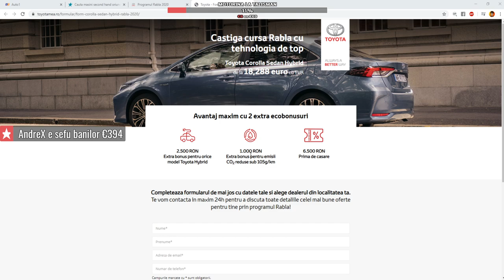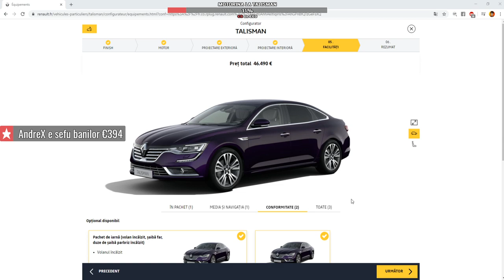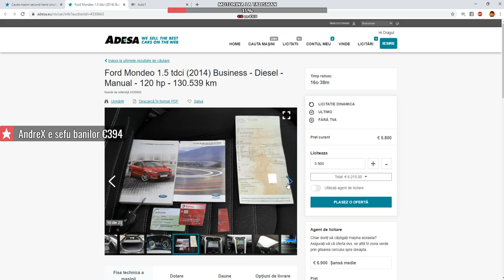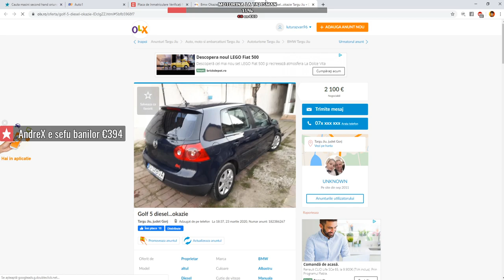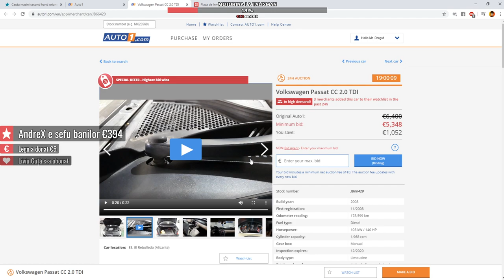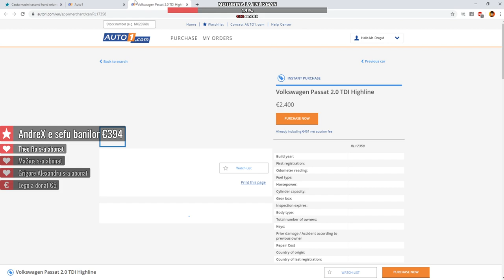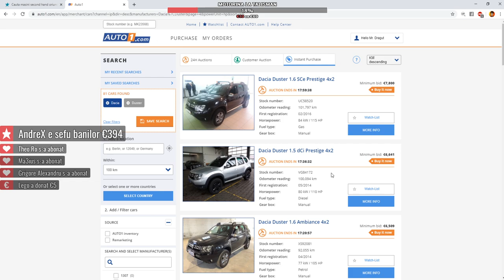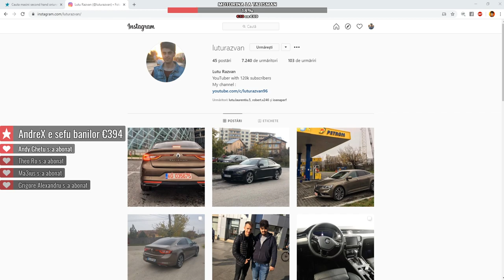Cele mai bune masini NU SUNT in GERMANIA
Daca vrei sa donezi o poti face de pe acest

Serveru meu :  samp.linkmania.ro